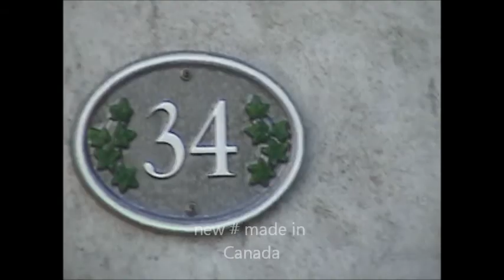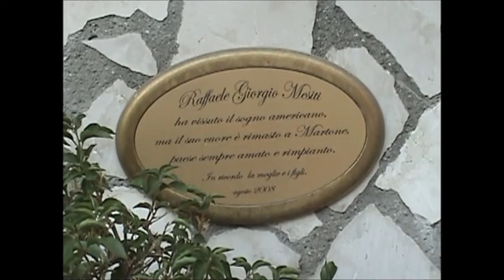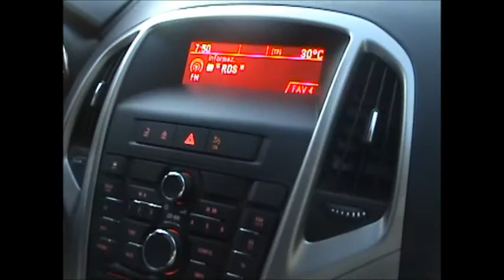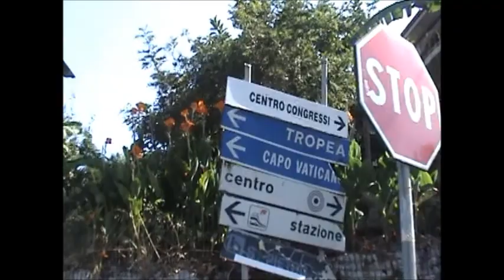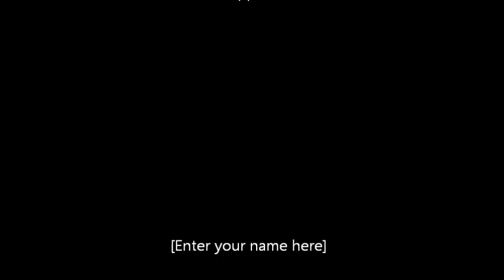My Movie Calabria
2011 Trip to Italy. Segment is of Reggio Calabria.